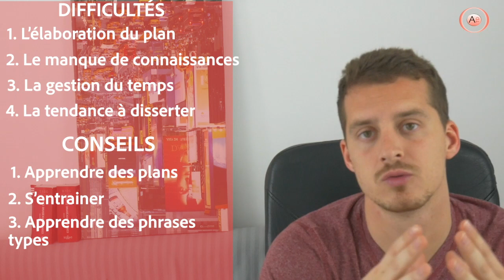Méthode du commentaire d'arrêt - Partie 3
Tout savoir sur la méthodologie du Commentaire d'arrêt en trois vidéos d'une heure ! (Partie 3 : Difficultés et conseils)
↪ Pour avoir accès au support écrit clique sur ce lien :

💻 Vos matières fondamentales de Licence de droit en 20 vidéos, 20 fiches, 20 midmap et 20 exercices corrigés chacune (+2000 ressources pour réussir vos partiels)

Qui sommes-nous ? 👀

Depuis 2018, nous guidons les étudiants en droit vers la réussite.
👉 Pour chaque matière : 20 vidéos, 20 fiches, 20annales corrigées, 20 mindmaps.
👉 Des cours dynamiques par des enseignants d'exception, assurant qualité et précision.
👉 Toute la méthodologie pour exceller en travaux dirigés.
👉 Des entraînements pour les partiels avec corrections détaillées.
👉 Une communauté d'échange pour toutes vos questions.

Etudiant en Capacité, L1, L2 ou L3, rejoins-nous pour augmenter tes notes maintenant !